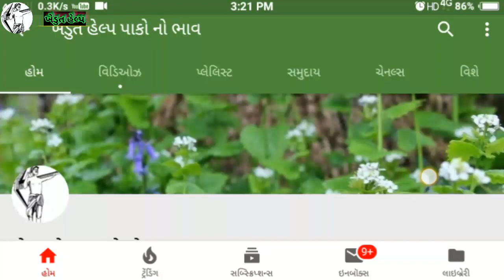7250 મેસી અને રોટાવેટર બોટાદ જીલ્લા ના નાવડા ગામે મહેન્દ્રભાઈ ને વેચવાનુ છે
👉 વેચાઈગયુ છે